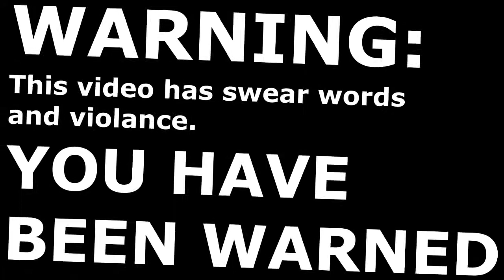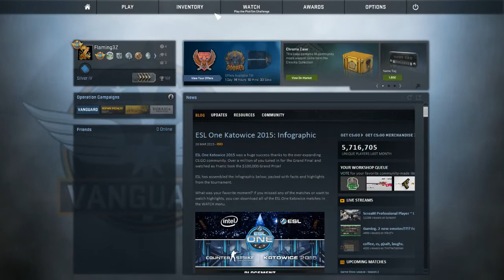CSGO - Random rankup! (Nuke)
In this video I show you a demo of a match I played.